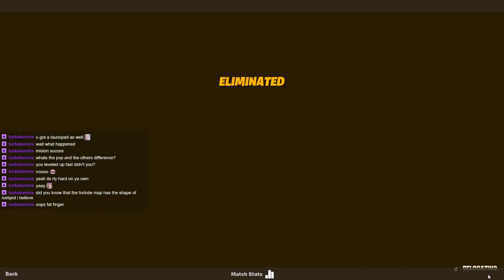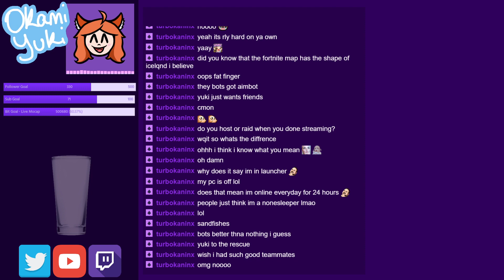Impossible Escape! Fortnite Game Mode